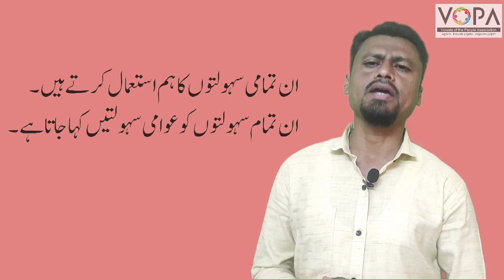5th | EVS | chapter 8 | Awwami Sahulatein Aur Hamara School | عوامی سہولتیں اور ہمارا اسکول | Intro